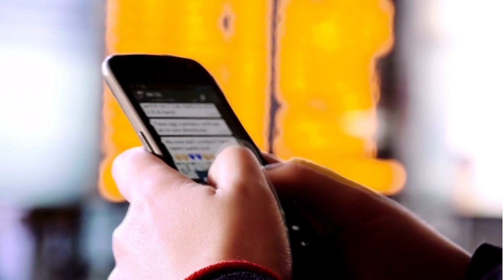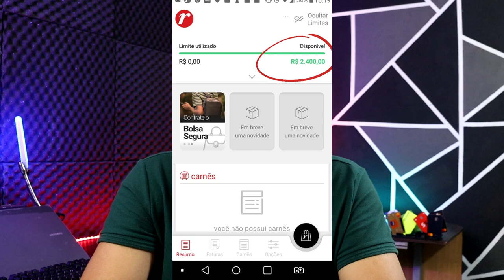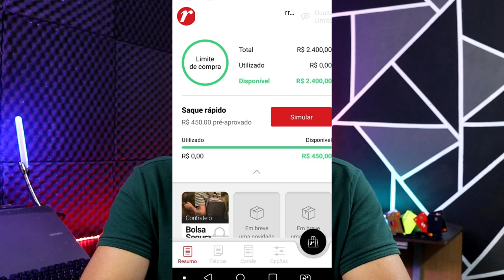✅ESSE CARTÃO ESTÁ COM FÁCIL APROVAÇÃO DURANTE O MÊS DE JUNHO, CORRE